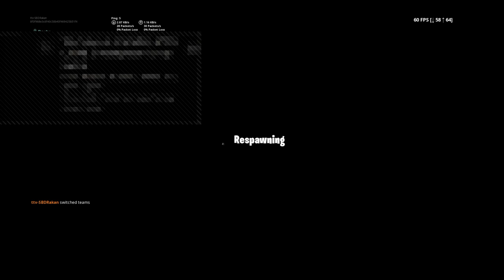Toxic Arabic people